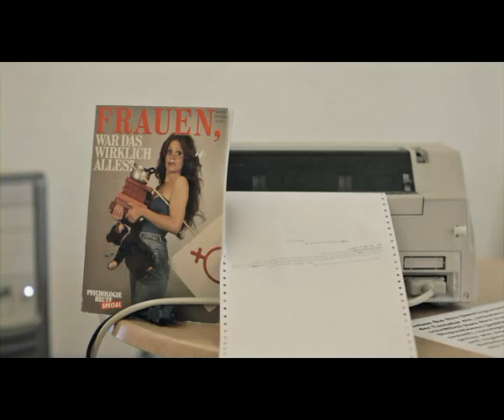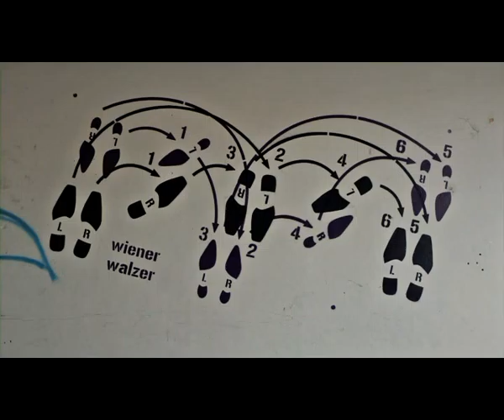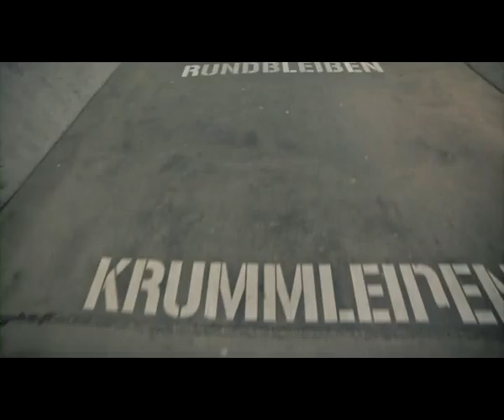Umsteigen - Festival der Regionen 2011 (6/7)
Impressionen des Festival der Regionen 2011 in Attnang-Puchheim (Oberösterreich) von 22. Juni bis 3. Juli 2011. Dokumentation von LasGafas (104 min).